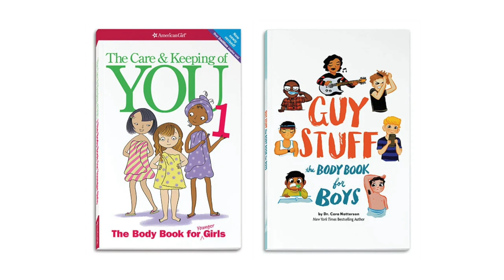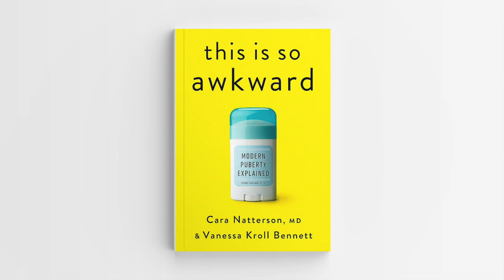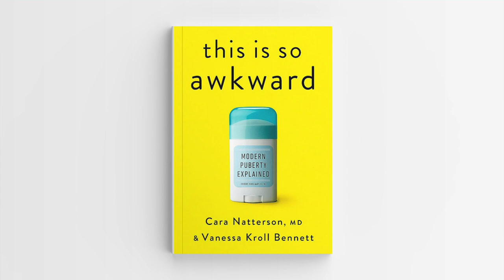Episode #139: This is so awkward: Modern puberty explained w/ Dr. Cara Natterson and Vanessa Bennett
So what’s really happening when kids go through puberty? In episode 139 Dr. Cara Natterson and Vanessa Bennett join the Ask Lisa podcast to talk about their new book "This is So Awkward: Modern Puberty Explained." The conversation takes a deep dive into the research on puberty and tackles key questions: When does puberty start and end?  Why do kids suddenly smell bad, and how do we help? What’s the best way to respond to teens’ surging hormones? How do we support late bloomers? And more!

Lisa’s Book Recommendation:
This is So Awkward
By Cara Natterson, MD and Vanessa Kroll Bennett

Join us for our first Ask Lisa LIVE streaming event. Nov 6th, Monday, 8pm EST

A word from our lawyers:
The advice provided on this podcast does not constitute or serve as a substitute for professional psychological treatment, therapy, or other types of professional advice or intervention.
If you have concerns about your child’s well being, consult a physician or mental health professional.

Episode Timestamps:

00:00 - Introduction
02:57 - How to prepare your kid for puberty
07:54 - How to tell when puberty is starting
14:09 - What’s different about puberty today
18:19 - When puberty ends
25:47 - Late bloomers
30:30 - Pimples
36:42 - Body odor
40:57 - Menstruation
42:26 - Sexual development
51:09 - Parenting to Go
52:28 - Next Episode: Toxic Relationships